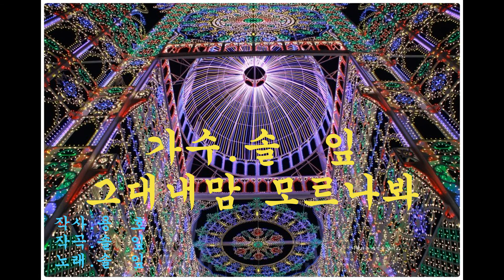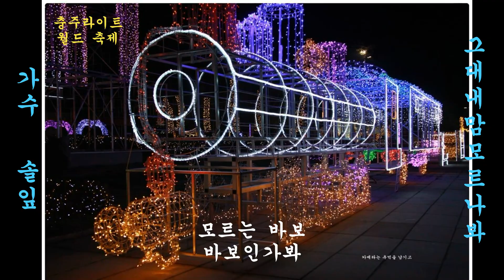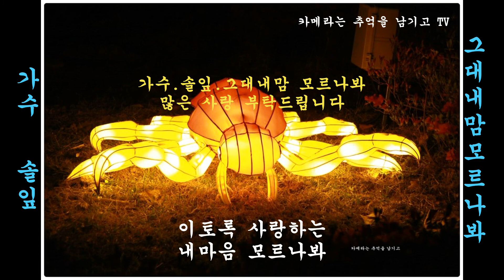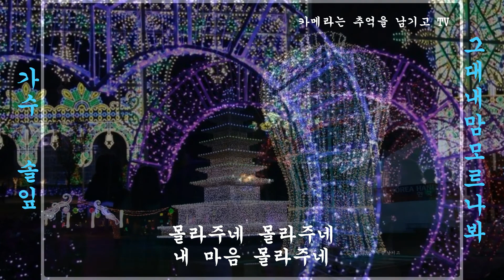가수.솔잎.그대내맘 모르나봐. 충주 라이트월드 축제